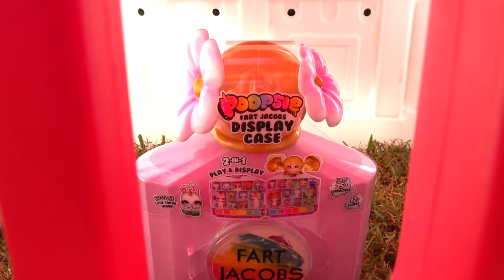Diana and Roma pretend to play with Surprises Toys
Diana and Roma ride a children's car and find interesting toy surprises.